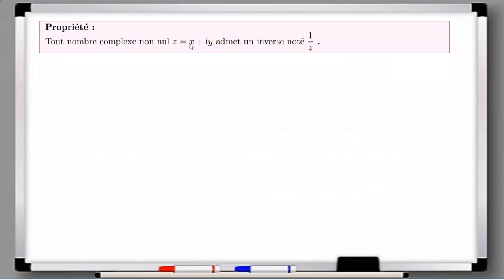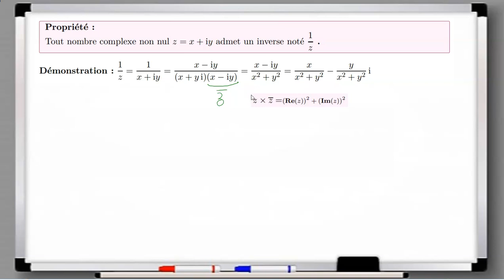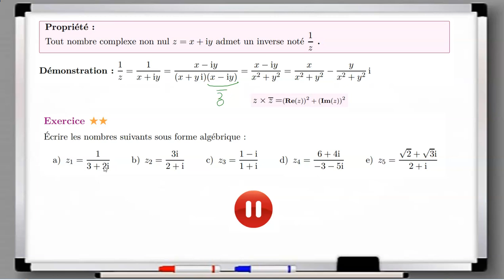Inverse et quotient dans C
Terminale Maths Expertes – Nombres complexes – Partie algébrique – Effectuer des calculs algébriques avec des nombres complexes.